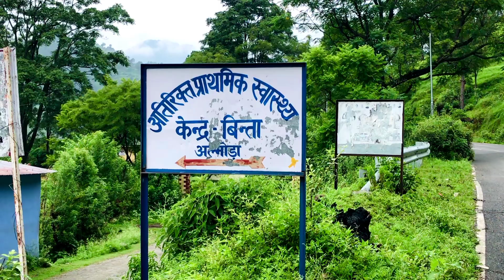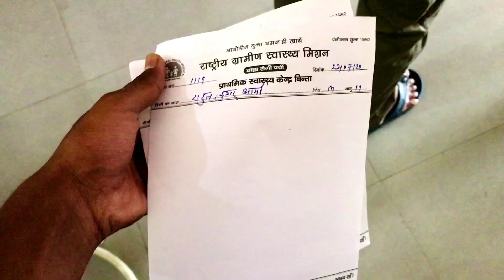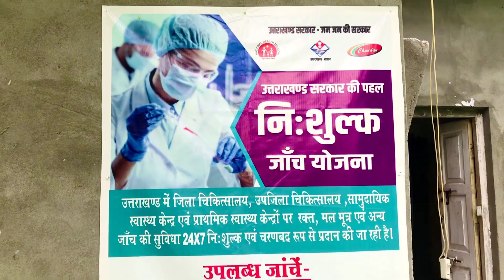Aj Hospital Jana Pd Gya|| Pahadi lifestyle vlogs || Rk Kohli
MY PREVIOUS ROPAI VLOGS

MY RECENT UPLOADES

L